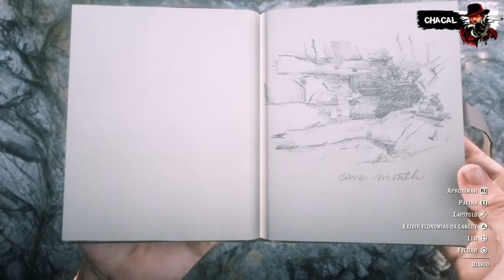[ RDR 2] - Vamos conhecer a Caverna do DIABO?!?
▬▬▬▬▬▬▬▬▬▬▬▬▬ஜ۩۞۩ஜ▬▬▬▬▬▬▬▬▬▬▬▬▬
▓▓▓▒▒▒░░░        LEIA A DESCRIÇÃO DO VÍDEO       ░░░▒▒▒▓▓▓
▬▬▬▬▬▬▬▬▬▬▬▬▬ஜ۩۞۩ஜ▬▬▬▬▬▬▬▬▬▬▬▬▬

▬▬▬▬▬▬▬▬▬▬▬▬▬ஜ۩۞۩ஜ▬▬▬▬▬▬▬▬▬▬▬▬▬

▬▬▬▬▬▬▬▬▬▬▬▬▬ஜ۩۞۩ஜ▬▬▬▬▬▬▬▬▬▬▬▬▬

▬▬▬▬▬▬▬▬▬▬▬▬▬ஜ۩۞۩ஜ▬▬▬▬▬▬▬▬▬▬▬▬▬

▬▬▬▬▬▬▬▬▬▬▬▬▬ஜ۩۞۩ஜ▬▬▬▬▬▬▬▬▬▬▬▬▬

PSN: II-_CHACAL_-II (Conta Pricipal)
PSN: I-CHACAL-I (Conta Alternativa)

▬▬▬▬▬▬▬▬▬▬▬▬▬ஜ۩۞۩ஜ▬▬▬▬▬▬▬▬▬▬▬▬▬

▬▬▬▬▬▬▬▬▬▬▬▬▬ஜ۩۞۩ஜ▬▬▬▬▬▬▬▬▬▬▬▬▬